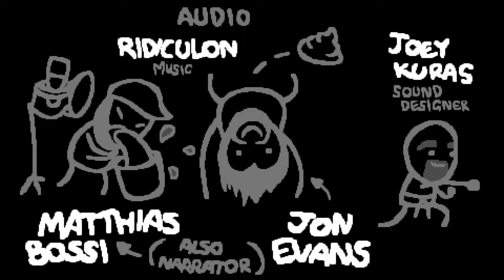The Binding of Isaac: Rebirth_20220511182240